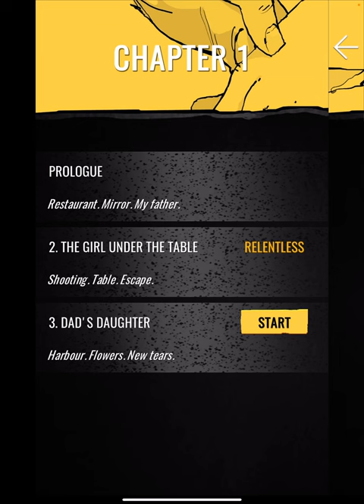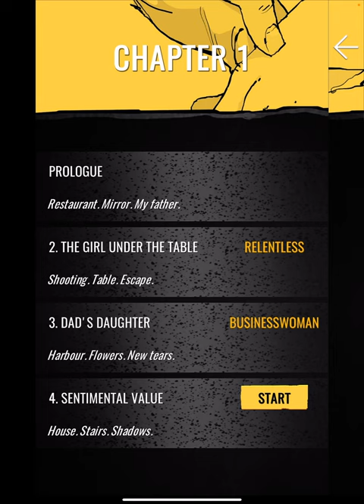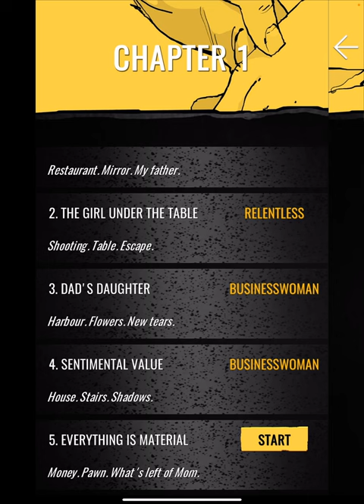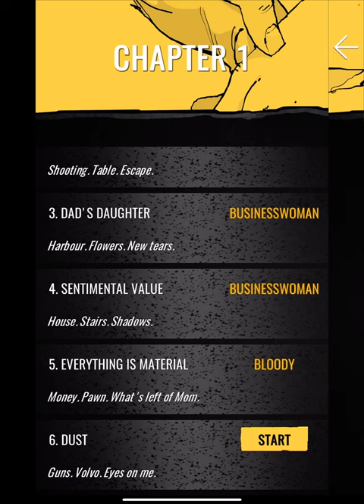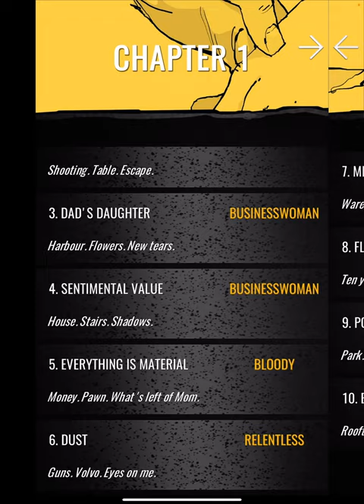Gomorrah: iOS/Android Gameplay Walkthrough Part 1 (by 34BigThings)